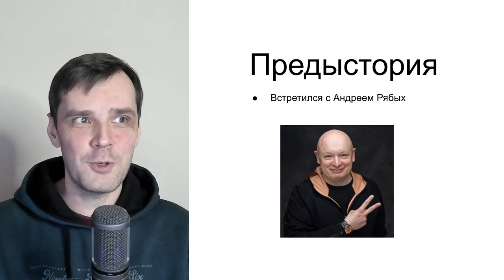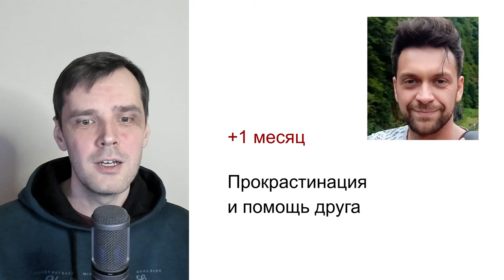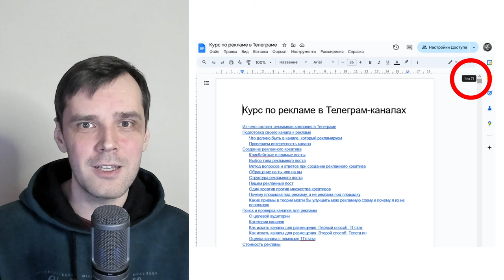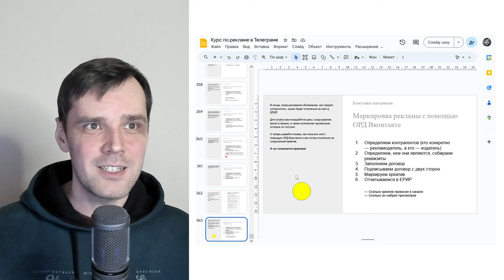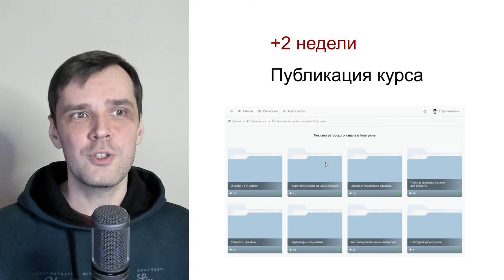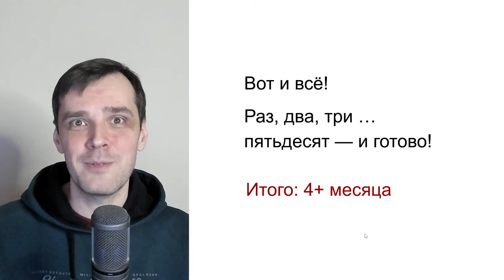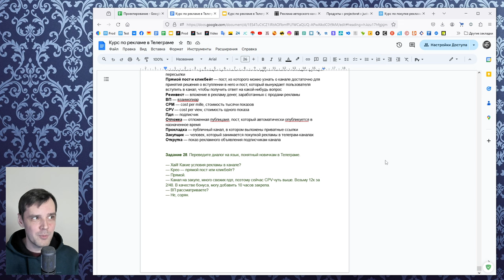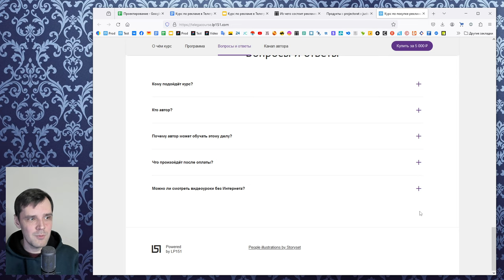Как я делал курс по рекламе в Телеграме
Рассказ о том, сколько у меня заняло времени и сил на создание четырёхчасового видеокурса по рекламе авторского канала в Телеграме.

Полезные ссылки